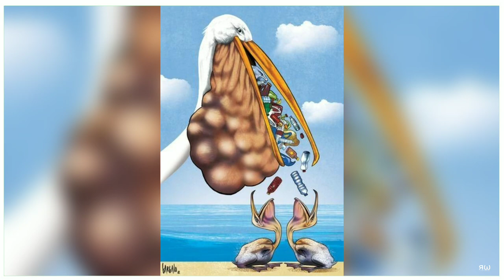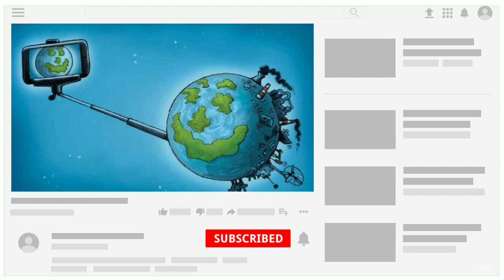Earth Pollution illustration | Environmental Pollution | Deep meaning Images | motivation picture